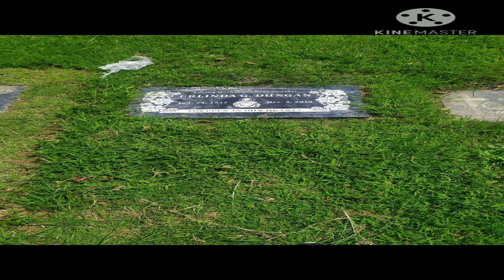nolimay vlog desperas ng undas 2020